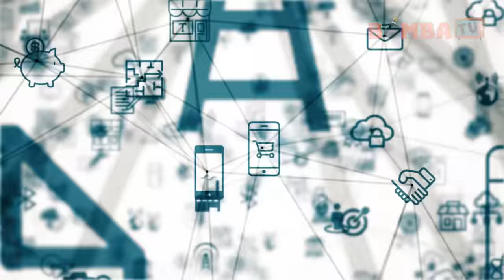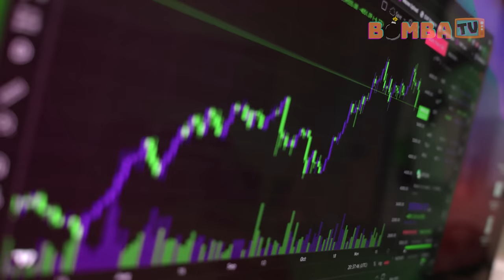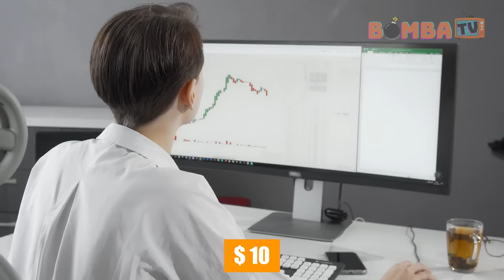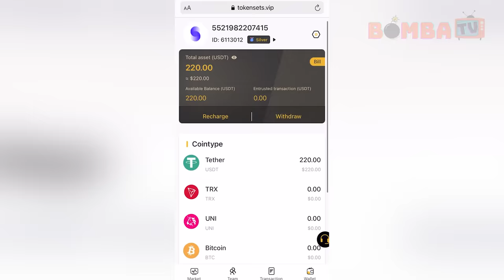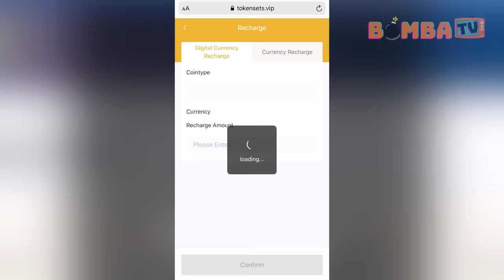4 VOZES POR TRÁS DOS DESENHOS ANIMADOS (Natan Por Aí, MrBeast, Charli D'Amelio)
Meu codigo de convite: 904212

Você já assistiu o filme RED, Cão Estrela e Turbo-Gato, entre outros? Agora, se você é realmente fã, já parou pra se perguntar quem faz as vozes desses personagens? Por isso, hoje, você verá Youtubers como Mr Beast, Natan por Aí, Charli D’Amelio dublando filmes.